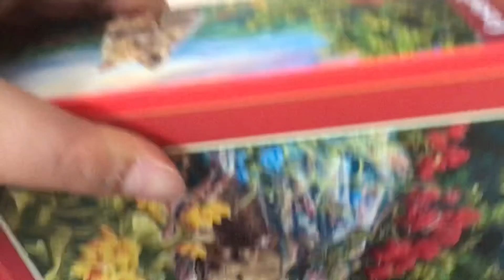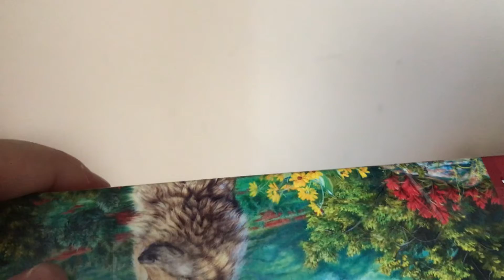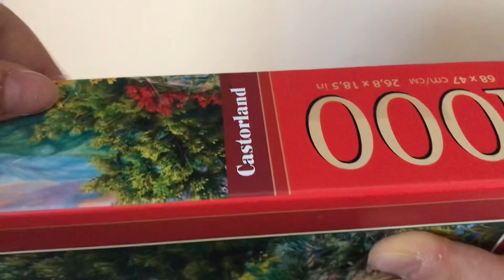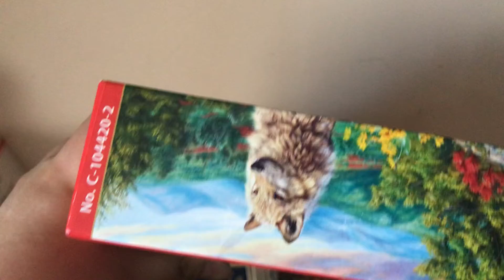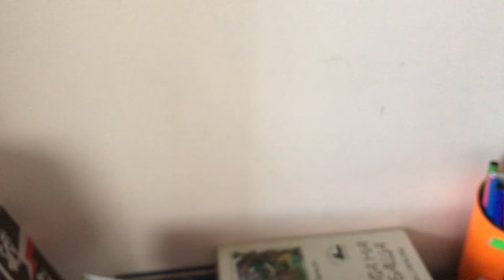Unboxing castorland puzzle! ASMR